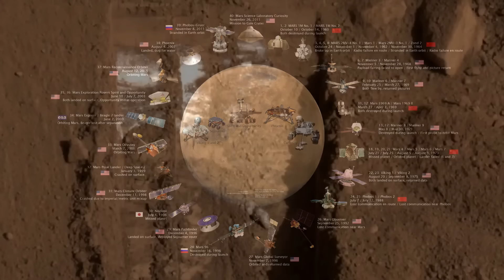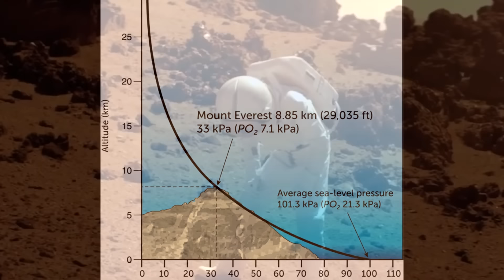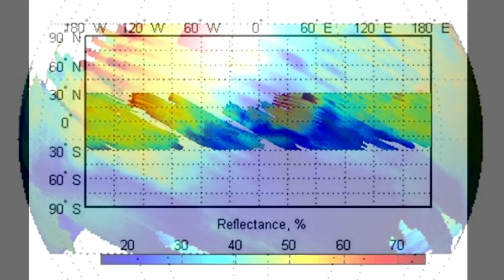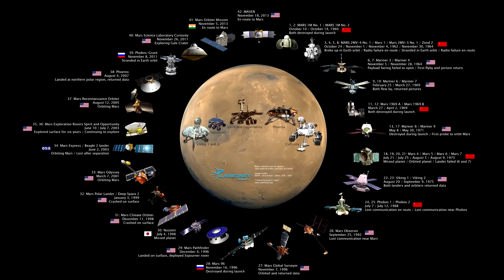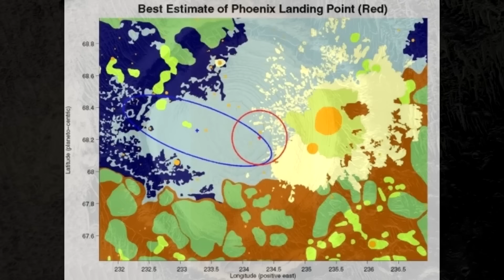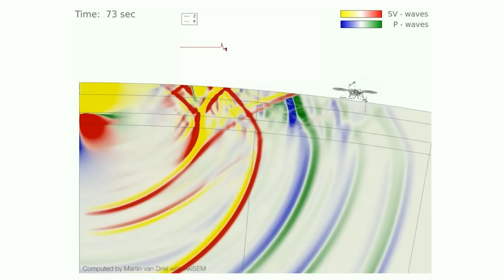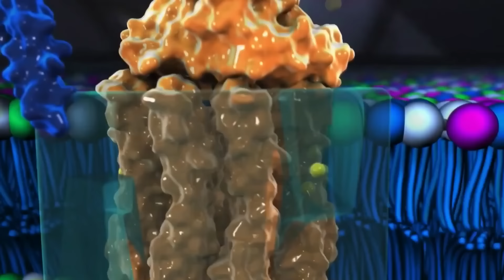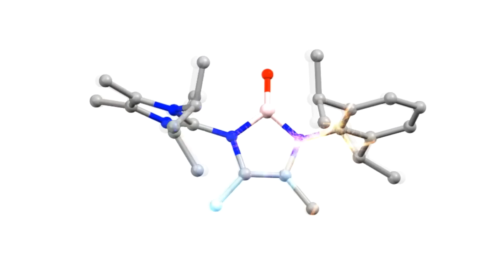Как долететь до Марса и вернуться?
Мечта о полете человека на планету Марс имеет давнюю историю, но только сегодня мы подошли к возможности ее исполнения очень близко. Во многом интерес к Марсу был связан с ожиданием встречи братьев по разуму. И хотя рассчитывать на обнаружение на Марсе разумных существ не приходится, какие-то формы жизни там, вероятно, можно отыскать. Но значение полета человека на Марс выходит далеко за пределы поиска жизни вне Земли. Важно, что Марс - единственная планета, перспективная с точки зрения ее колонизации. (Планета Марс: Возвращение домой. Долететь до Марса — и вернуться.)